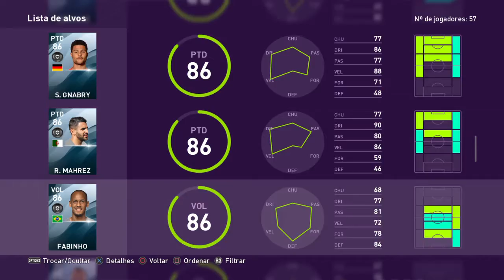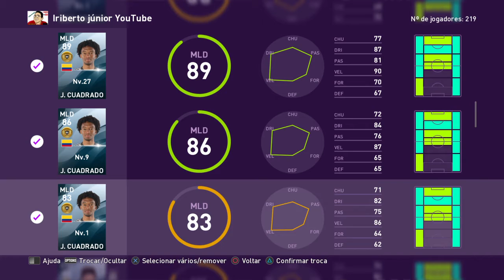eFootball PES 2020 : atualização epack lixo